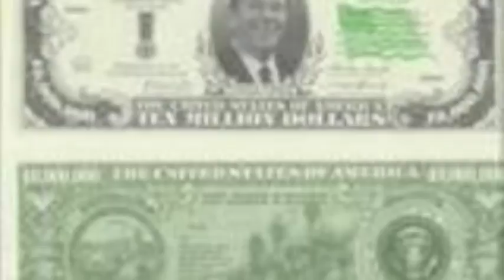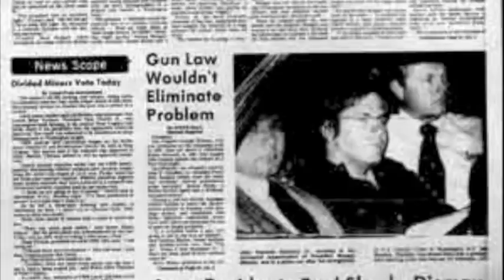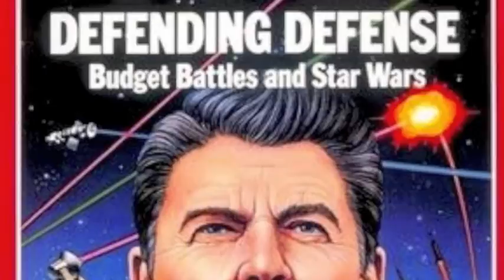AP History Reagan Video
Ronald Reagan wall of fame.